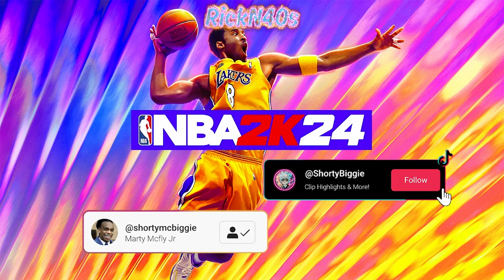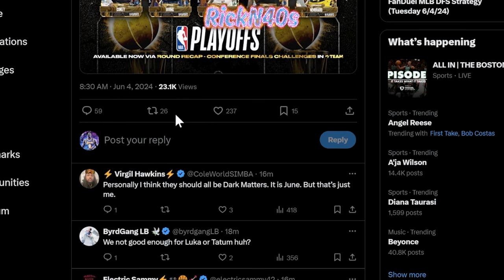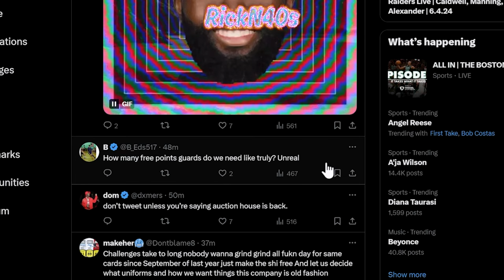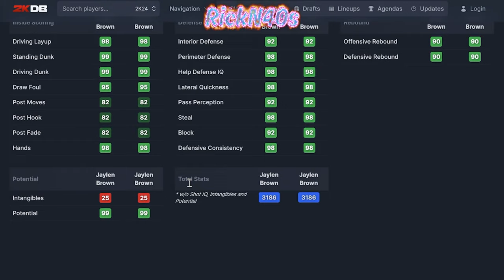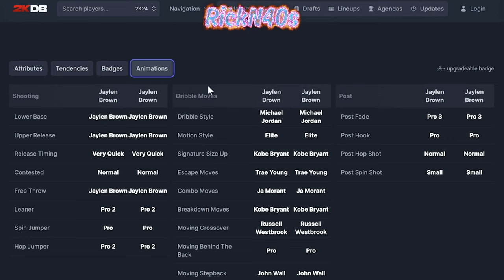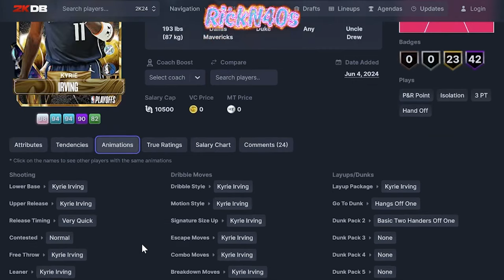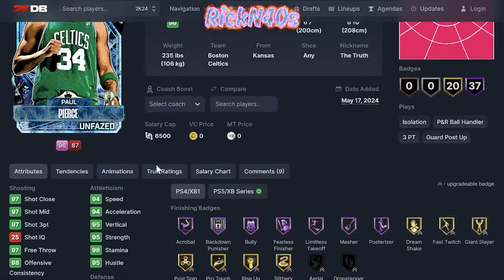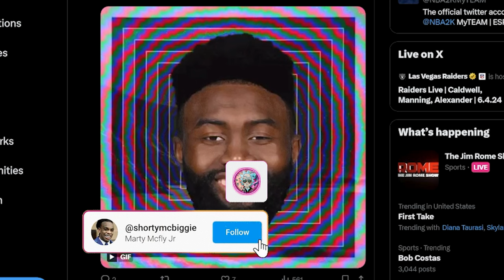How To Get Free Dark Matter Playoffs Cards And More in MyTeam NBA 2k24